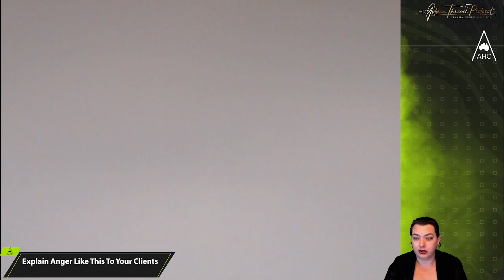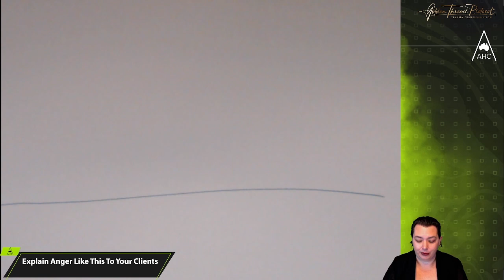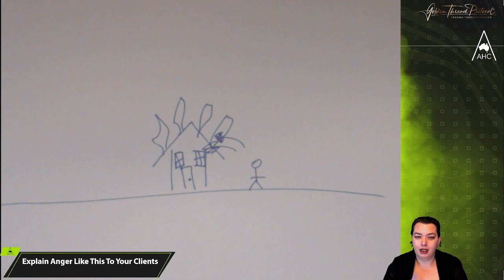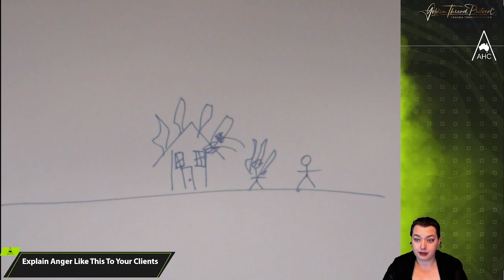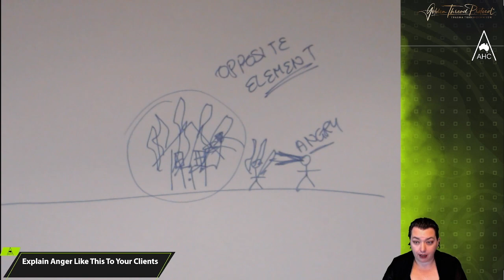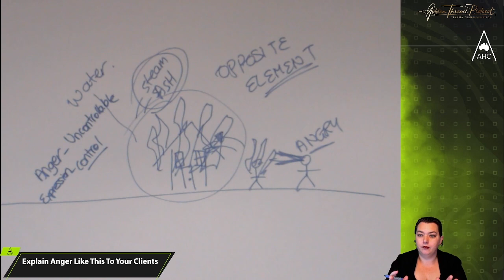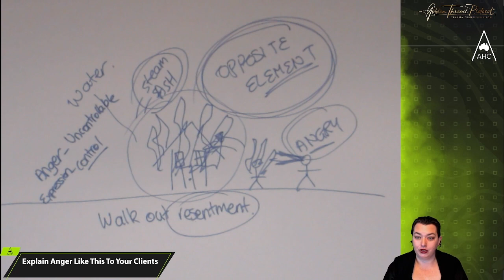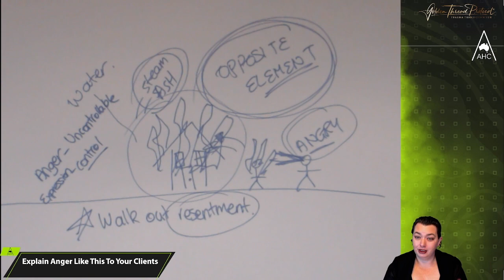Anger Management for Client Communication: Expert Tips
This is EXACTLY how I explain anger to clients to invoke real long term change.